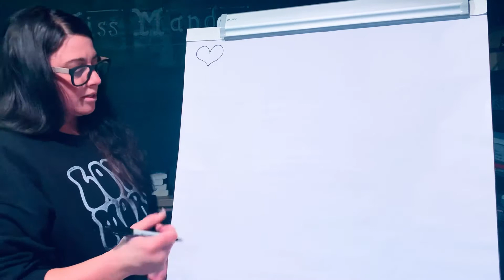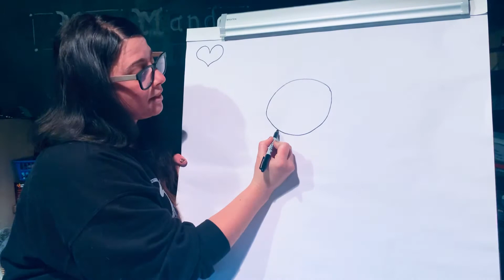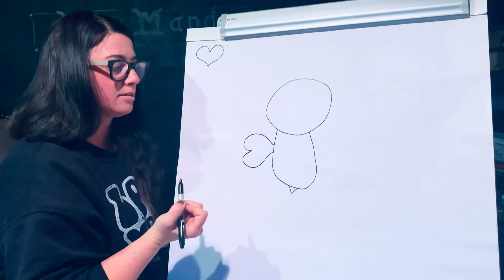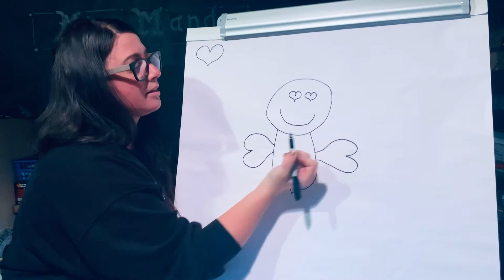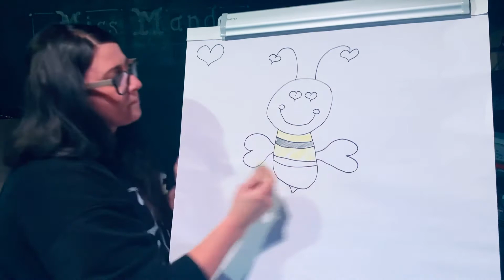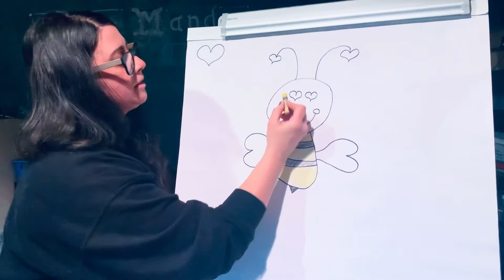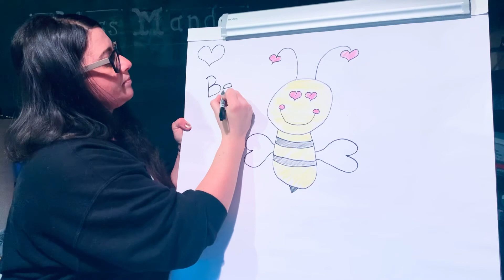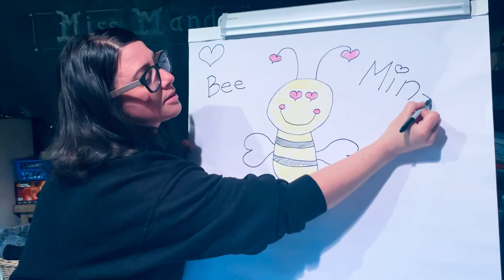Art with Miss Mandy: Bee Mine❤️